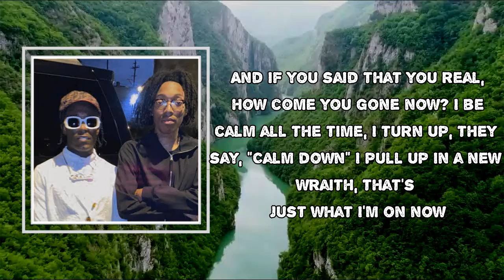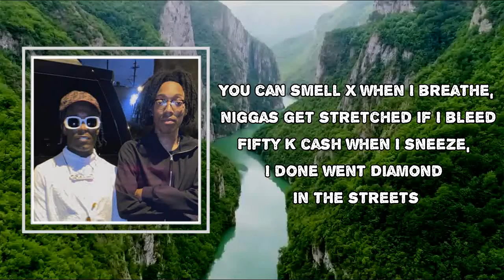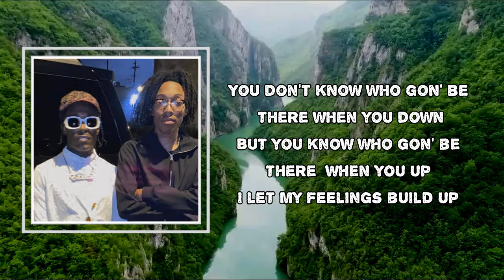Lil Tecca - When You Down (Lyrics)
Album: Virgo World

When You Down Lyrics:
Ah
Up in my cup, yeah
I let my feelings build up (uh-huh, uh-huh)
I just pour it up in my cup
And if you said that you real, how come you gone now?
I be calm all the time, I turn up, they say, "Calm down"
I pull up in a new Wraith, that's just what I'm on now
We dropped the top to ride around, look back, the sun down
I look around to see who hatin', count who switched on me
Peep all these new hoes in my contacts but she been on me
I like it one girl at a time, lately, I been on three
I cannot jack you, shawty, I heard that you was a skee
You don't know who gon' be there when you down
But you know who gon' be there when you up
I let my feelings build up
So now I just pour it up in my cup
Girl, you didn't fuck with me then
So why you fuckin' with me now?
Baby, I know you been broke
What you know about ballin' out?
You can smell X when I breathe, niggas get stretched if I bleed
Fifty K cash when I sneeze, I done went diamond in the streets
Cut off my dog, he a leech, Glock go baow if he reach
Killers involved when I preach, asked one opp but he sleep
I'd give it all to my dogs, motivate law when he call
A hundred and fifty on the Patek, I could've got the car with the stars
I be rappin' 'bout blocks, I'm promotin' my scars
He ain't know about the Lamb', I told 'em, "It's ours"
From Percs to bars, from guns to cars
From coke to narc, from small to large
Who really with you when it's said and done?
They gon' try to get you, so you better run
Sometimes I miss the days of hunger, standin' in the rain
'Member when I didn't have shit to lose and everything to gain
Yes, I'm grateful for my blessings, no, I shouldn't complain
But what about when I got doubts? I woke up feeling drained
Death just so normal in these streets, another youngin' slain
My uncle died from a shootout, left murder on my brain
Show no mercy, kill 'em all, that's how we was trained
Crime scene pictures, can't forget about them blood stains
Wounded memories, oh, I'm in need of Novocaine
Got me wishin' that these Percs could really numb the pain
Catch me, don't got my gun, I guess I'm leavin' with this chain
Long live Mike Durb, I won't let them say your name in vain